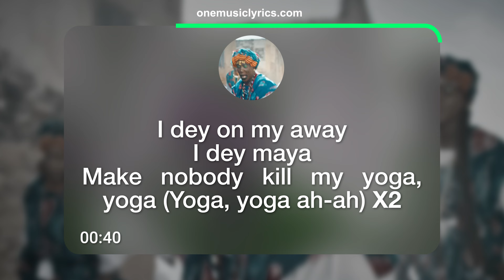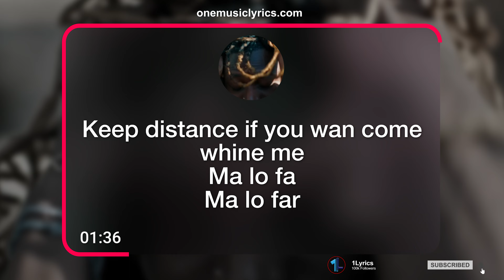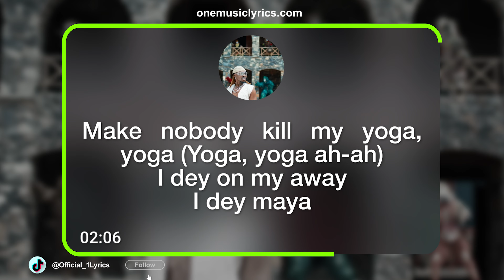Asake - Yoga (Official Lyrics)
Talented Nigerian Afrobeats artist, *Asake* releases his new single *Yoga*

*Trending songs, Lyrics & Entertainment New:*

What can fa?